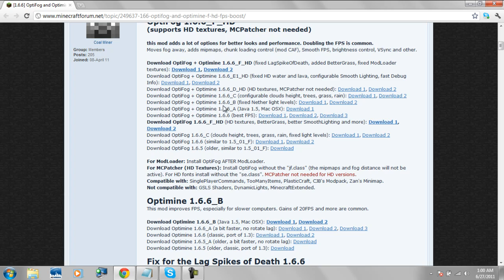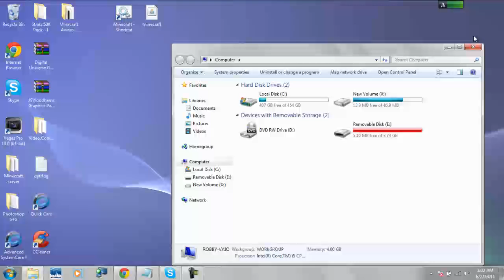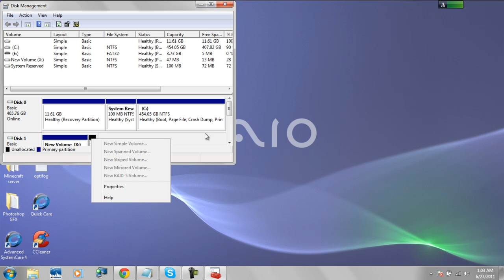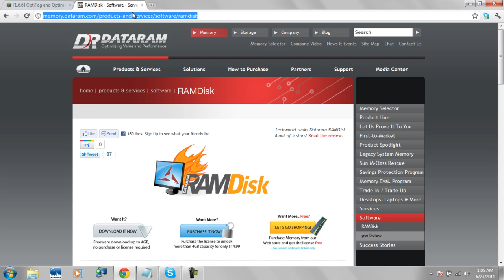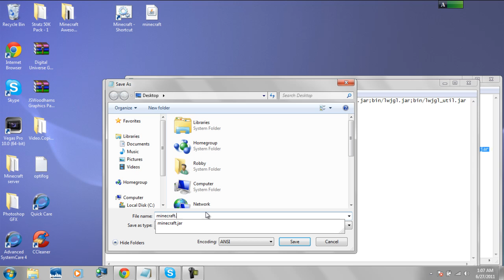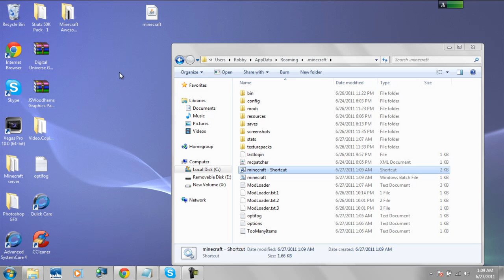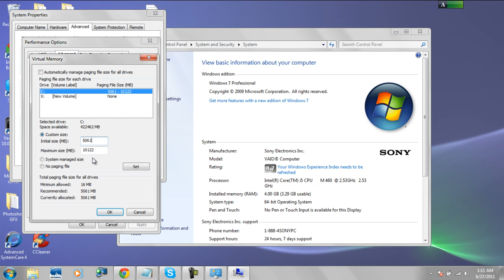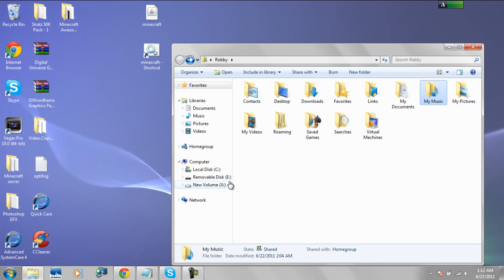ULTIMATE FPS BOOSTING GUIDE FOR MINECRAFT + MORE 1.7+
RAMDISK Commands ::
cmd cd %appdata%\.minecraft
mklink /J \saves X\mcsave

CUSTOM INSTALLER COMMANDS ::  start javaw -Xmx256M -Djava.library.path=bin/natives -cp bin/minecraft.jar;bin/jinput.jar;bin/lwjgl.jar;bin/lwjgl_util.jar net.minecraft.client.Minecraft username password REPLACE USER NAME AND PASSWORD WITH YOURS IF ON CRACKED VERSION JUST COPY AND PASTE USERNAME NOT PASSWORD

CUSTOM INSTALLER

1. COPY PASTE NOTEPAD
2. SAVE AS MINECRAFT.BAT AND SAVE TO .MINECRAFT FOLDER
3. CREATE SHORTCUT OF THE .BAT FILE AND PLACE ON DESKTOP

ALSO COMMENT IF YOU ARE AWARE OF ANY OTHER WAYS AND I WILL ADD